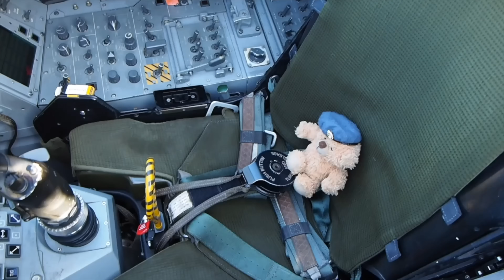EMERGENCY: DRAGGY STUCK REFUELLING PROBE TYPHOON MAKES A BRAKE PARACHUTE LANDING • RAF CONINGSBY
Air to Air refuelling is  crucial attribute for endurance in training and combat but it is one of the most challenging and demanding of tasks. Boomstick or drogue and probe methods of AAR, the probes and connections are susceptible to damage on contact. The Typhoons refuelling probe made contact with the tanker in a way that it could have collided and caused the probe to stick, meaning that it could not retract. There are some aircraft that have their refuelling probe exposed, but for the Typhoon, it was not designed this way. This means that a stuck probe is draggy, which causes more fuel consumption and effects speed. If the Typhoon had completed the AAR and the probe damaged after, this means that it is full of fuel. So an emergency procedural landing using the Break Parachute can be used.

A brake parachute (also known as a Drag or Drogue Chute)  is a special parachute designed for deployment from a rapidly moving object. It is also known as a drag or drogue parachute. It can be used for various purposes, such as to decrease speed, to provide control and stability, to take to stress off the breaking system, especially on large heavy aircraft such as B-52s but also for fighter aircraft with heavy ordnance.

According to wikipedia, the drogue parachute was first used during 1912 in a ground-based parachute test in the absence of airplanes, by Russian inventor Gleb Kotelnikov, who had patented an early canister-packed knapsack parachute a few months before this test. On a road near Tsarskoye Selo (now part of St. Petersburg), Kotelnikov successfully demonstrated the braking effects of such a parachute by accelerating a Russo-Balt automobile to its top speed and then opening a parachute attached to the back seat.

The NASM's Arado Ar 234B German jet bomber's drogue chute installation
During 1937, the Soviet Union decided to adopt the drogue parachute for the first time on a limited number of their aircraft, specifically those assigned to operate within the Arctic to provide logistical support for the famous polar expeditions of the era, such as the first drifting ice stations North Pole-1, which was launched that same year. The drogue parachute was credited with enabling airplanes to land safely on smaller ice floes that were otherwise unfeasible landing sites.

The parachutes are checked, packed and can be reused several times.